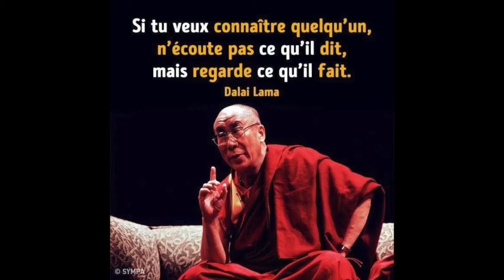ASO Stage National karaté Shin kyokushinkai FSKO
1er stage national FSKO " Enfants, Ados, Adultes, Technique, kata, combat, sélection, détection, arbitrage...)